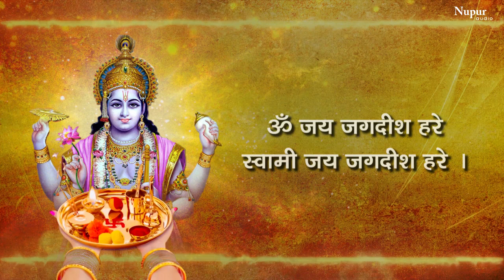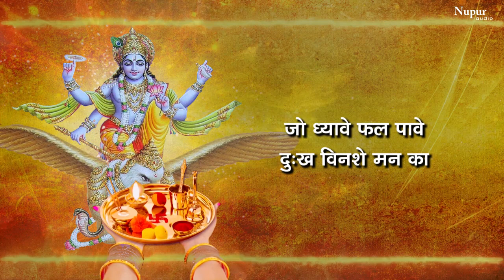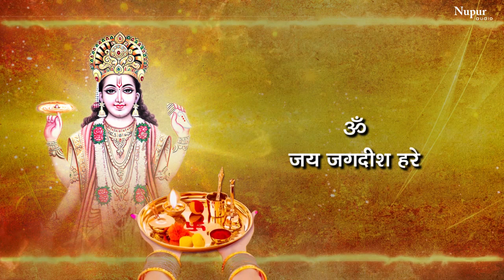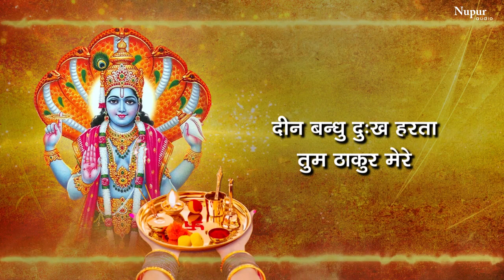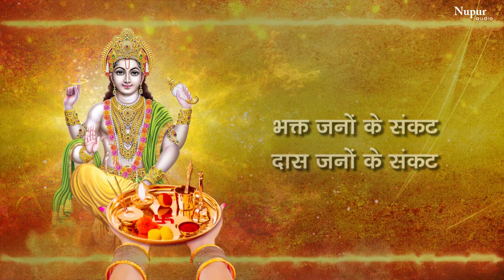ॐ जय जगदीश हरे आरती | Om Jai Jagdish Hare Aarti | Suresh Wadkar | Bhakti Song | Lord Vishnu Aarti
Song : Om Jai Jagdish Hare
Singer : Suresh Wadkar
Label : Nupur Audio